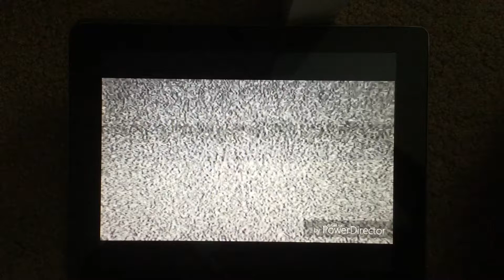Color can Susie come out to play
I’m making effects.